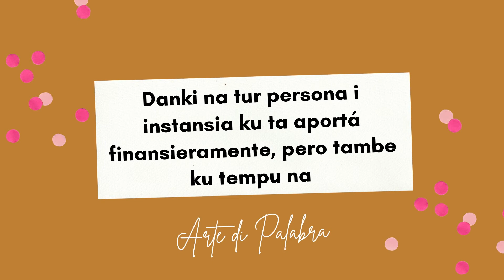Arte di Palabra ta gana premio Unesco Curaçao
❣✨Masha Masha pabien! Arte di Palabra Kòrsou a gana e Premio di Unesco Curaçao pa Idioma Materno Papiamentu! ❣✨